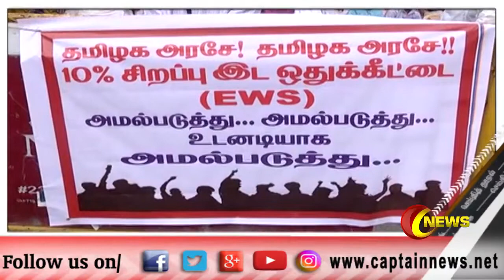17.07.2019 || இரவு 10 மணி செய்தி தூறல்கள்